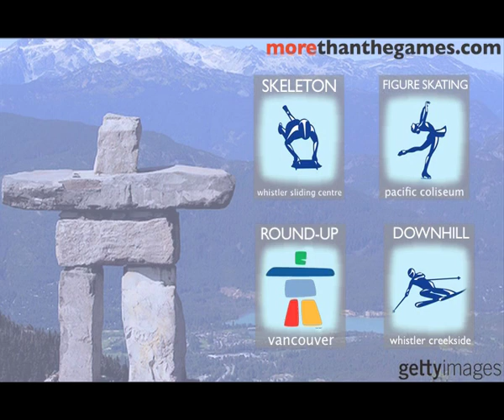Vancouver 2010 Winter Olympic Round-Up Day 8 More Than The Games